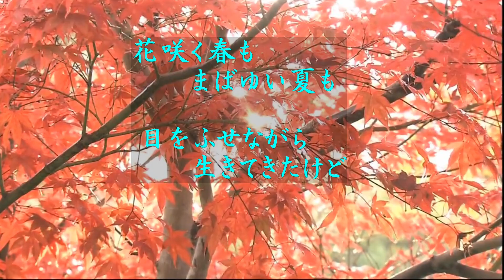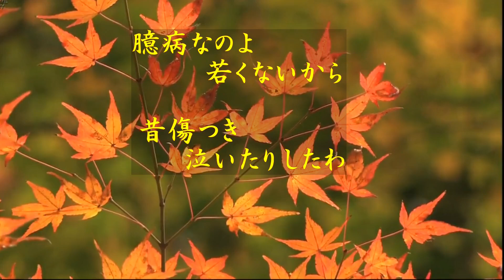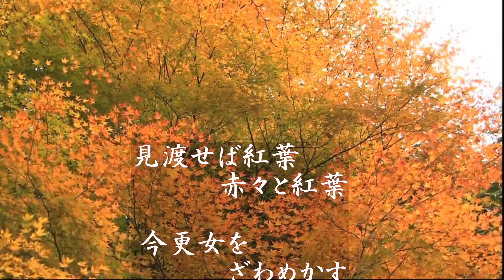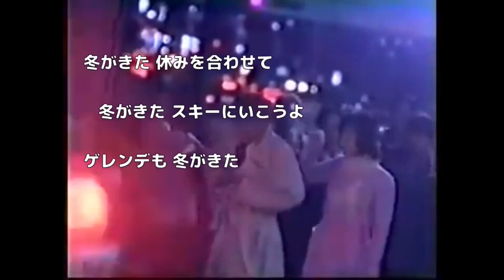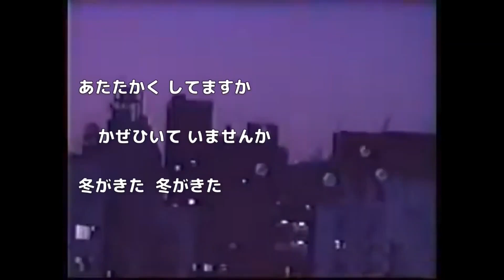吉田拓郎 ぷらいべーとⅡ(Lyrics)Disc 3-3／黒い瞳('93) 、紅葉('95) 、ふゆがきた('98)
【曲目】
0:00 黒い瞳／詞：康珍化
4:15 紅葉／詞：島倉千代子、石原信一
8:32 ふゆがきた／詞：康珍化